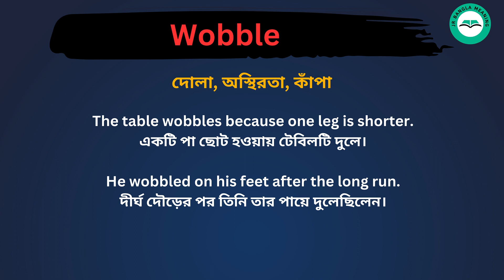Wobble meaning in bengali/Wobble শব্দের বাংলা ভাষায় অর্থ অথবা মানে কি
Wobble Meaning In Bengali
Wobble শব্দের বাংলা ভাষায় অর্থ অথবা মানে কি
Wobble Bangla Meaning